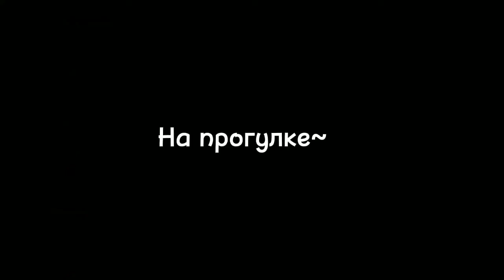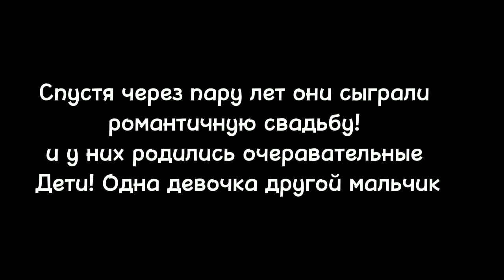новая озвучка. Мини фильм незнакомец. в описание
Всем привет цветочки 🌼🥰 🌺 Давно я не выкладывала озвучки. (ну правда до этого у меня была всего одна, но упустим этот моментик) :) это озвучка прекрасного мини фильма незнакомец от @EmilyX_1amy . надеюсь заметит и оценит:_). мне кажется вы поняли, что озвучивала я не одна. Озвучивали мы вместе с моей подругой Лидинь. Ссылка будет в конце описания. Сейчас скажу как распределились роли для озвучки.
Я- Феликс, голос за кадром, мама.
Лидинь - Мэри, Даня.
надеюсь хоть кто то посмотрит:_) на этом всем удачи и хорошего дня!